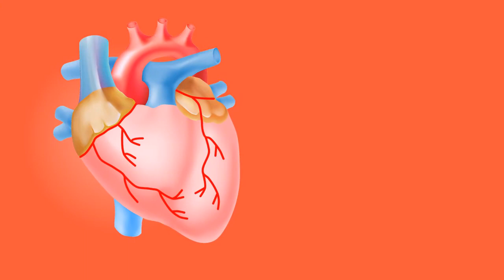علاج الكوليسترول بالأعشاب | تخلص من الكوليسترول وأضراره بطريقة آمنة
فى هذا الفيديو تحدثنا عن بعض أنواع الأعشاب الطبيعية التى تتوافر فى بيئتنا العربية وكذلك لا يخلو معظم المنازل منها وهذه الأعشاب أثبت خبراء التغذية قدرتها الهائلة فى التخلص من الكوليسترول الضار فى الدم والأوعية الدموية وتحسين صحة الجهاز الدورى